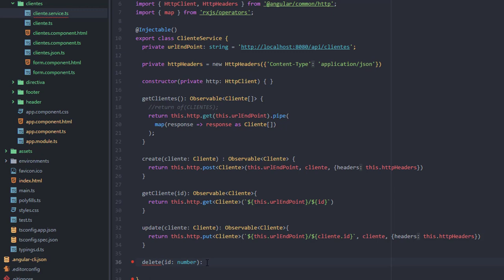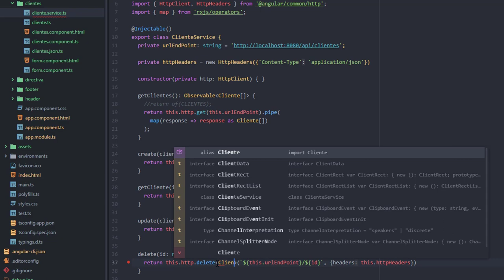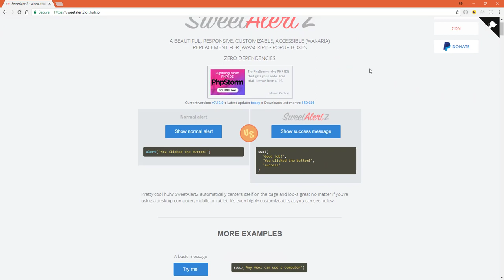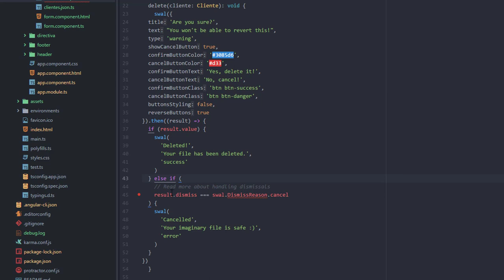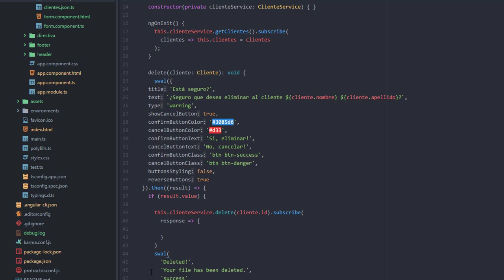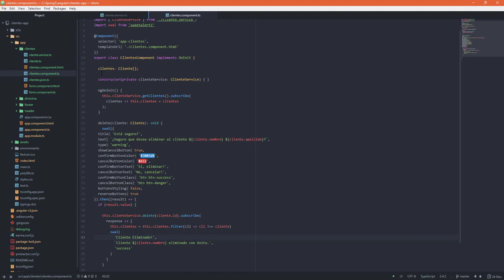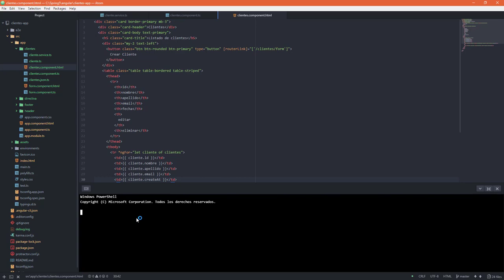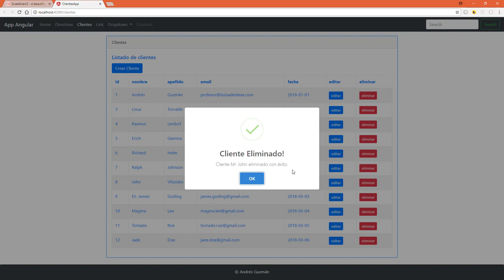Escribiendo el delete en la clase service y en el componente clientes